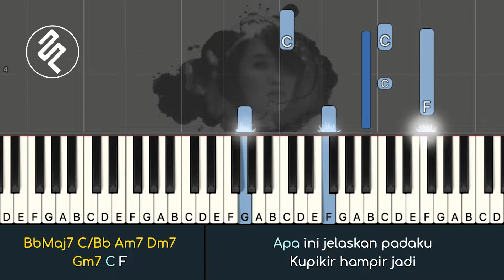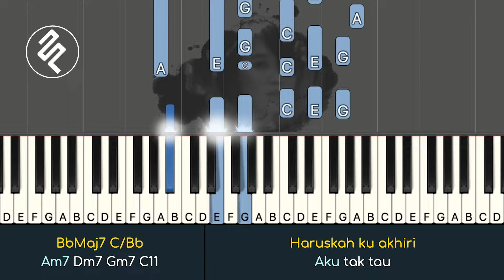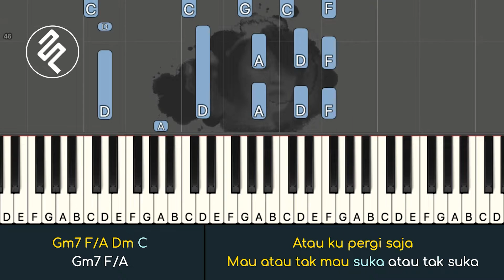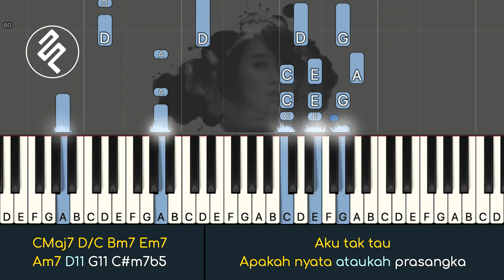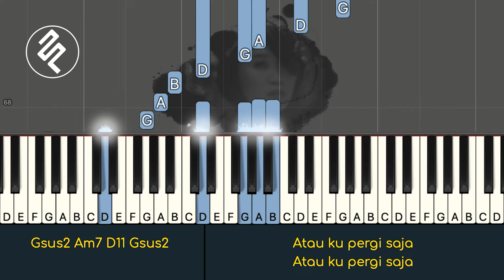Radhini - Hampir Jadi - Piano Cover Instrumental / Kunci Chord / Lirik / Tutorial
Lirik : Radhini - Hampir Jadi - Piano Cover Instrumental / Kunci Chord / Lirik / Tutorial
Apa ini jelaskan padaku
Kupikir hampir jadi
Masih salah langkahku
Meski impianku hancur di depan mata
Masih saja kutunggu dirimu
Ku bertahan
Haruskah ku akhiri
Aku tak tau
Apakah nyata ataukah prasangka
Tak mungkin ku hindari
Sanggupkah aku terus melangkah
Atau ku pergi saja
Sampai hati statusku tak jelas
Masih saja ku tunggu dirimu
Ku bertahan
Haruskah ku akhiri
Aku tak tau apakah nyata ataukah
Prasangka tak mungkin ku hindari
Mau atau tak mau suka atau tak suka
Kan kucari jalan sendiri
Jalan sendiri Hooooooo
Ataukah prasangka
Haruskah kuhindari aku tak tau
Terus melangkah atau pergi saja
Haruskah ku akhiri
Aku tak tau